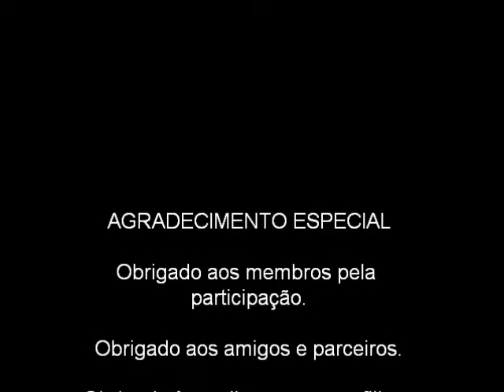Clan Sioux - Membros 2010